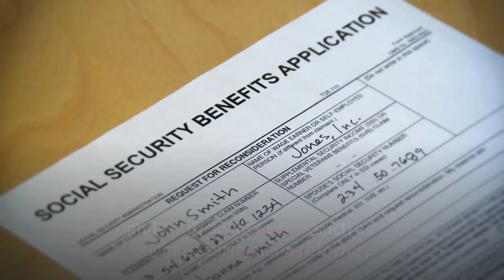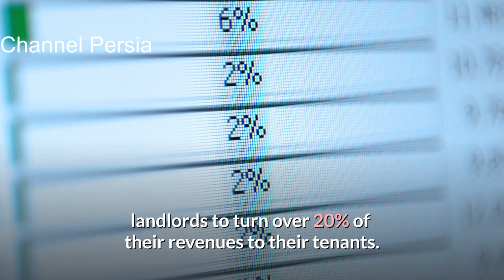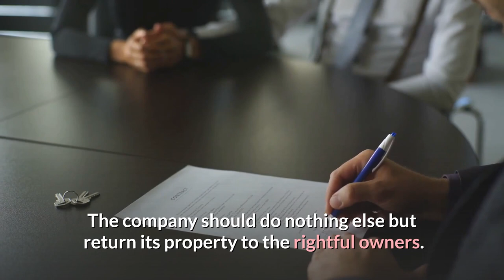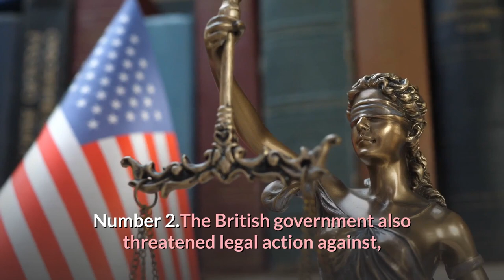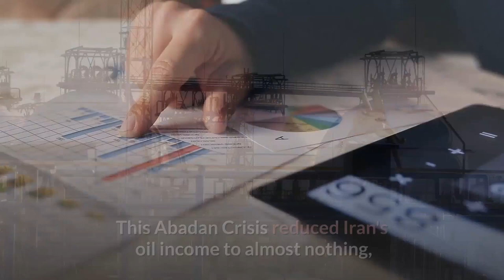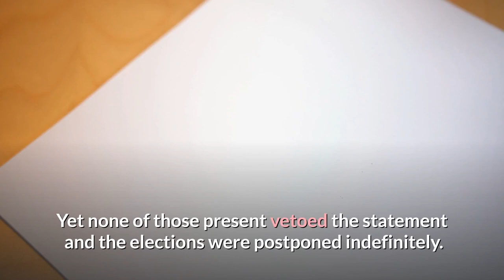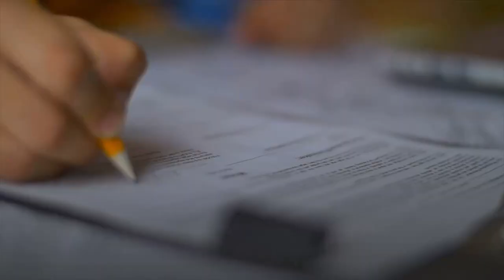10 Facts About Mohammad Mosaddegh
Mohammad Mosaddegh was born on June 16th, 1882 and died on March 5th, 1967.
He was an Iranian politician who served as the 35th Prime Minister of Iran, holding office from 1951 until 1953, when his government was overthrown in the 1953 Iranian coup d'état orchestrated by the United States' Central Intelligence Agency and the United Kingdom's MI6.